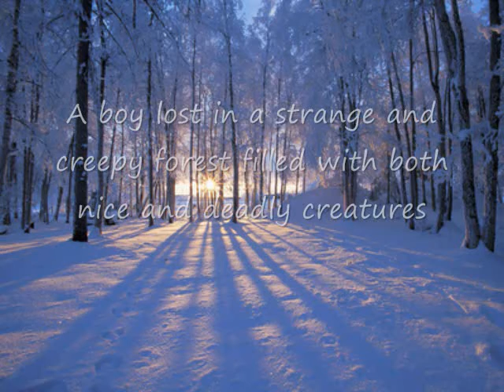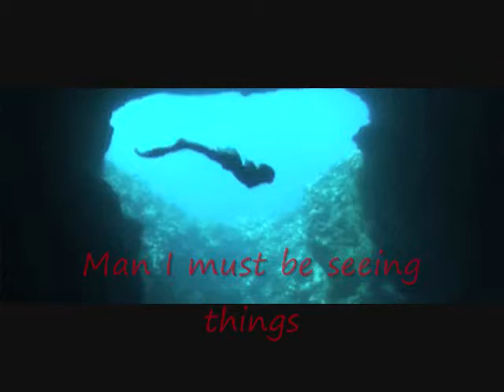LOST IN THE WOODS FINALE TRAILER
The trailer for the LOST IN THE WOODS FINALE